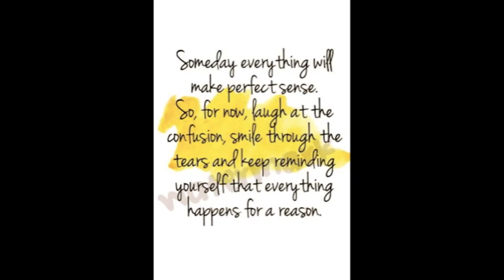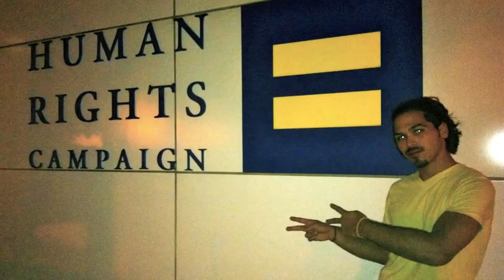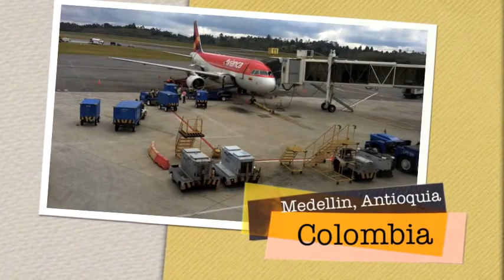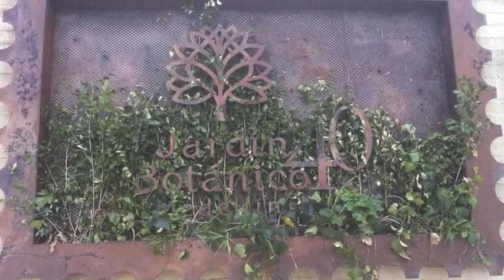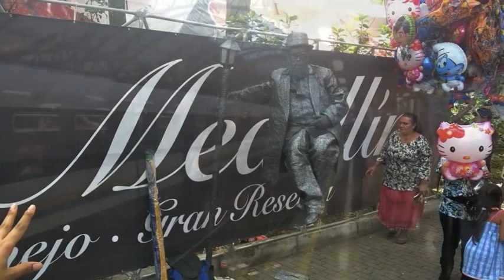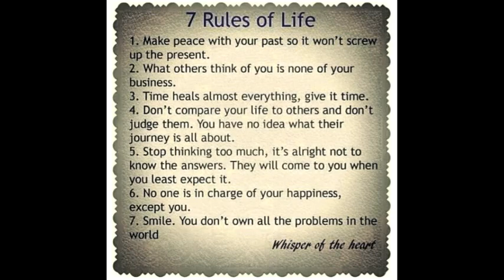living in the moment 2012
Photo album with some of the best moments of 2012 captured with my iPhone camera.
Using iMovie program and Music by Jason Marz - Living in the moment. ChrisBrown ft. Benny Benassi - Beautiful People. Planet Funk - Chase the sun. Enjoy it !!!